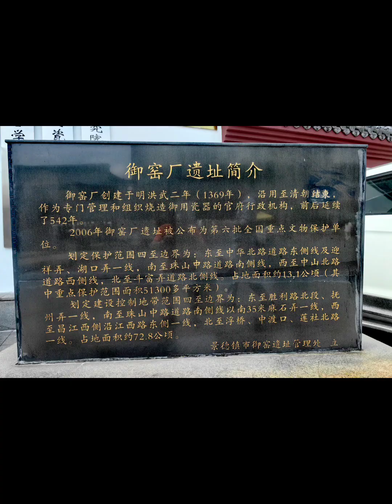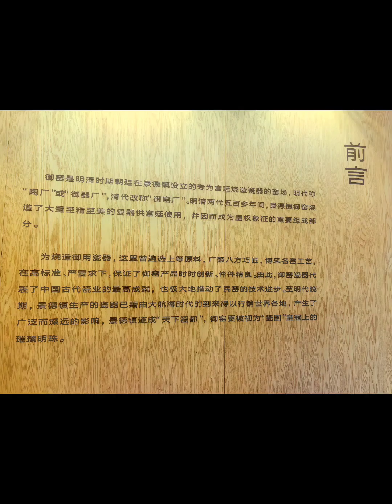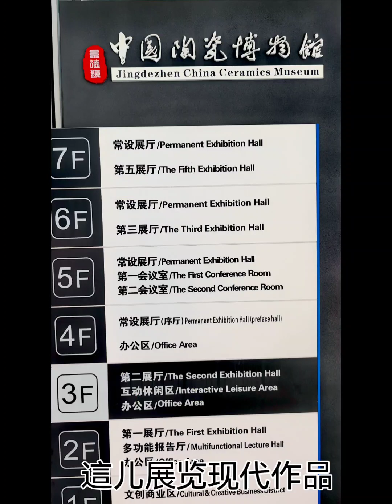Jessica's Jiangxi 2023.6 (4)